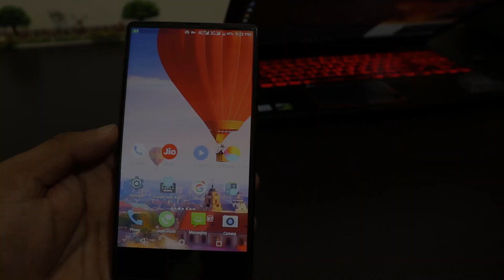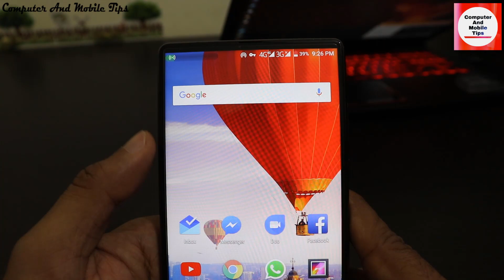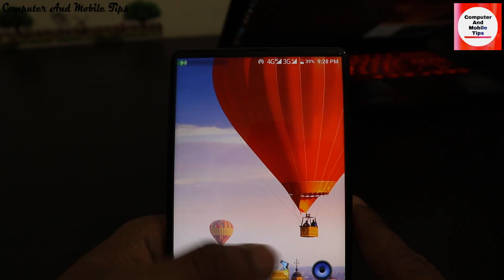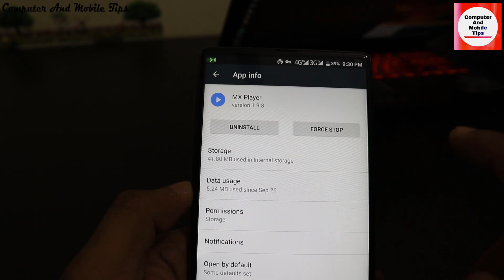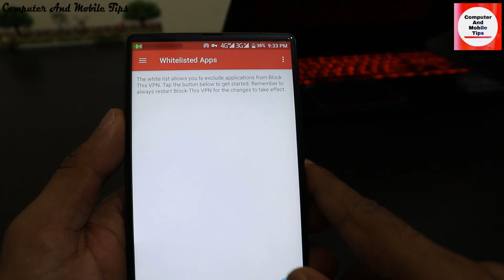ഇനിം പരസ്യങ്ങള്‍ ഇല്ലാതെ ഇന്റര്‍നെറ്റ്‌ ഉപയോഗിക്കാം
Block Ads in All Android Apps and browser Without Root or Excess Battery Drain

NOTE : All content used is copyright to computer and mobile tips Use or commercial display or editing of the content without proper authorization is not allowed